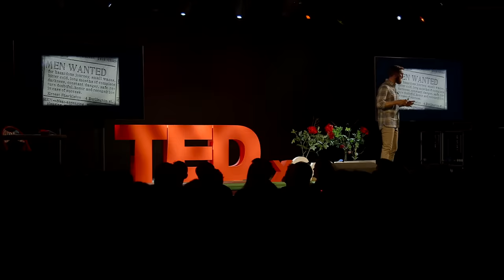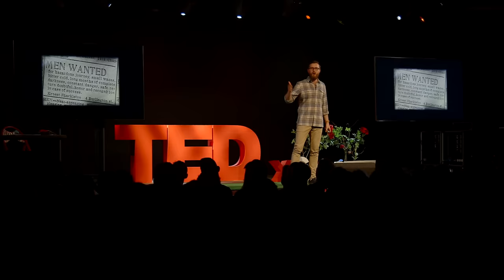What they don't tell you about entrepreneurship | Mark Leruste | TEDxCardiff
Starting your own business will solve everything that’s wrong about your job, your life and more importantly, about how you feel.  Becoming an entrepreneur will give you more flexibility, more freedom, more joy, more recognition, more meaning and hopefully on the long run, more money. Right?

The reality of being an entrepreneur is much harder than most people are willing to open up about. In a culture where successful entrepreneurs are idealised like rock stars it's easy to feel like we're not good enough when comparing ourselves to the picture that’s painted by social media.

Mark Leruste exposes the truth behind the life of the every-day entrepreneur and why it’s important that we talk openly and truthfully about the pressures and struggles associated with starting a business and what it actually feels like.

Finding your path isn’t always a straight line. It usually takes hits and misses and trying many things out. This is how it was for Mark, whose journey towards his dream career started when his video CV, ‘A dream job would be nice’, went viral on YouTube and helped him land a position as Country Manager at the Movember Foundation. There, Mark raised €2.8 million for men’s health and inspired 110,000 fundraisers to sign up at Movember.com, winning multiple awards along the way.

Four years into the job, it became clear that Mark couldn’t ignore his entrepreneurial itch anymore, which had been around since he was 12 years old. So, against conventional wisdom, he decided to turn his passion into his full-time job and took the plunge to found The Unconventionalists, a weekly podcast, talk show and coaching & training business helping organisations and individuals find their voice.

From making Nelson Mandela’s right hand man cry to asking Tim Ferris about his fear of failure, Mark  is an expert at using his warm manner to tease out the truth & create moments of honesty.

To date, Mark has worked with hundreds of unfulfilled professionals and frustrated small business owners and has interviewed more than 200 world-class leaders, entrepreneurs, athletes, politicians, CEOs, authors and adventurers from around the world, providing him a ring side seat in understanding how ordinary people can achieve extraordinary things.

or connect on Twitter, Facebook or YouTube.